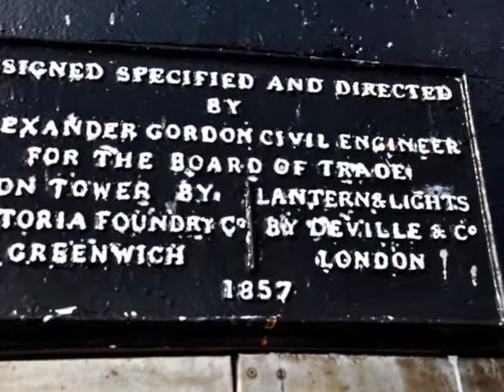Brimingham Orthodontist David Sarver_South Africa.mp4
A speaking engagement in South Africa gave Dr. Sarver inspiration and time to photograph the beautiful landscape.